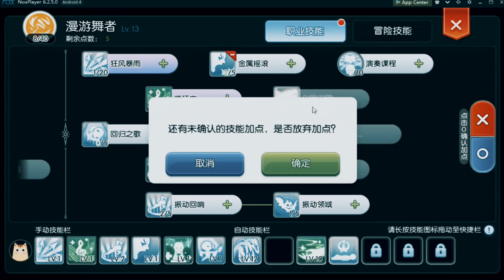Banyak Yang Belum Tau, Inilah 3 JOB yang belum tersedia di Ragnarok M Eternal Love